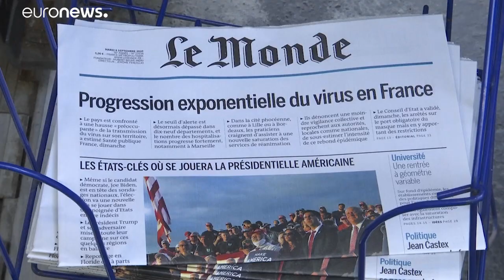Covid-19 : le gouvernement français envisage de réduire la "quatorzaine" à sept jours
Plusieurs épidémiologistes soulignent le fait que le patient n'est quasiment plus contagieux après sept jours de contamination.